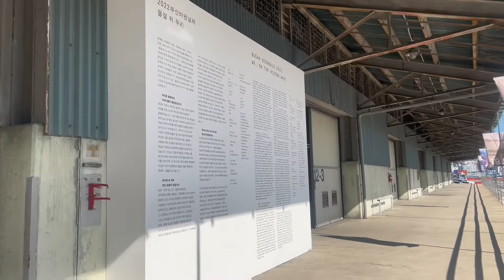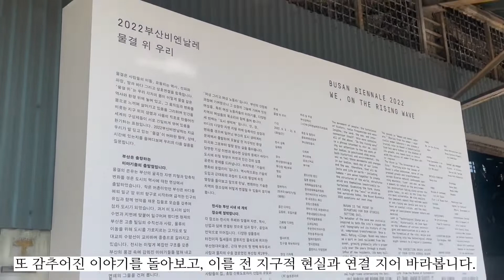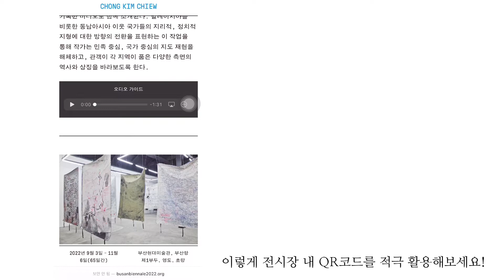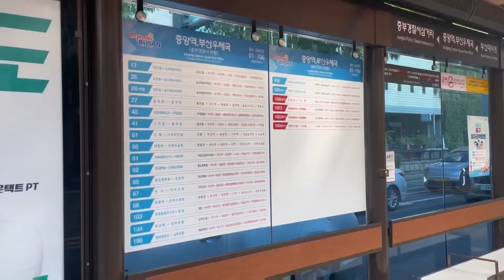[BB-STUDENT] 2022부산비엔날레 랜선투어_Ⓒ항해누리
Ⓒ항해누리(류솔빈, 송수빈, 이소은)